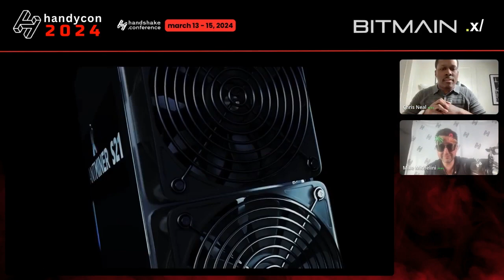HandyCon 2024 | Day 2 - Education, Entertainment And Empowerment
HandyCon 2024, the 4th Handshake Conference.

HandyCon RED
RESILIENCE, EVOLUTION, DIVERSIFICATION
Redefining Handshake's Horizons

A beacon in the evolution of decentralized domain names. Join us as we chart the future landscape.